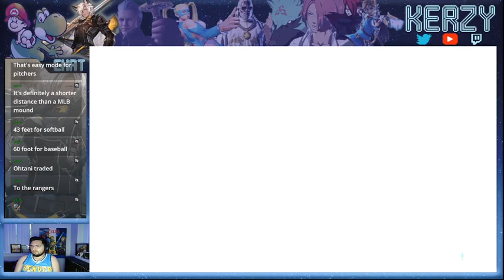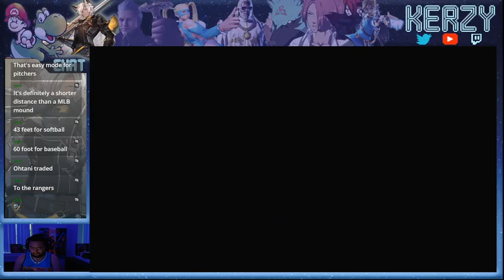Kerzy (Eustace) vs Kizzie Kay (Siegfried) GBVS Rising